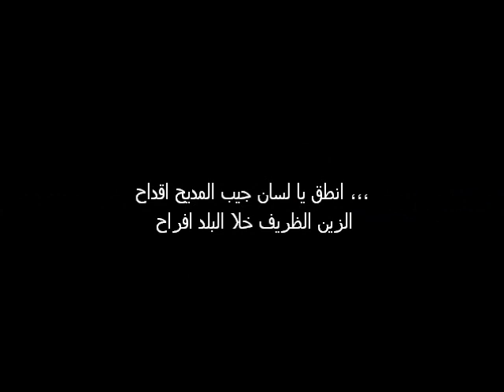Sudan..The Wedding of Zein..Tayeb Salih الطيب صالح عرس الزين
Thursday, June 16 2011. Doha-Qatar.
Zein, an eccentric simpleton whom everybody loved yet was scary to look at, lives his simple life full of laughter, humor and craze. Falling in love with Ni'ma, was beyond the villagers' expectations.